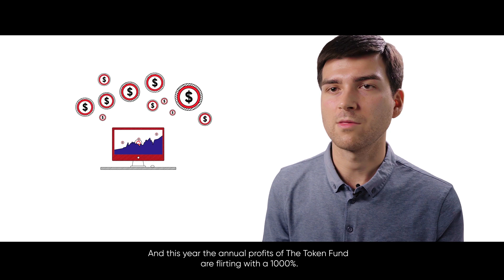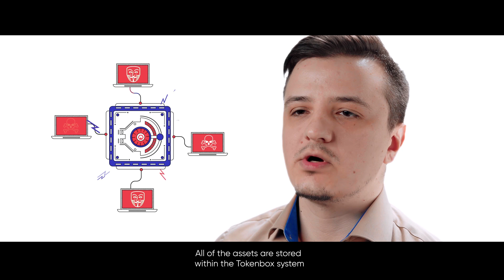Tokenbox — Innovative Platform for Investing in Cryptocurrency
Tokenbox.io is a comprehensive infrastructure solution for crypto investors, traders & funds. It has been designed to supply all the trading and compliance infrastructure necessary to easily create new investment funds specializing in the fast-evolving cryptocurrency asset class.

Meet the team behind Tokenbox.io and find out how it all started! The current issues on the market that we knew we absolutely had to solve, why we need more crypto funds on the market, and how we are going to make it all possible.

! IMPORTANT INFO !

The way it all started, we were working in finance and IT ourselves. Kind off on the crossroad of this emerging field. Shares and securities, commodities and precious metals, land, real estate - it all now becomes crypto-assets, by virtue of blockchain. So then the question is - how do you work with these assets? And this is when Tokenbox comes in.

! IMPORTANT INFO !